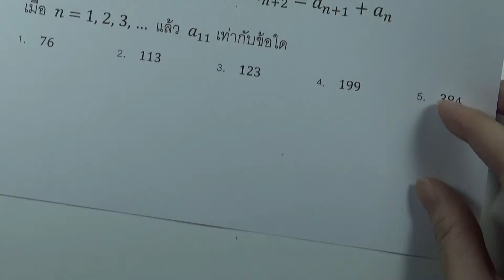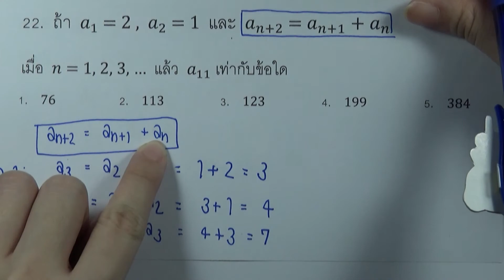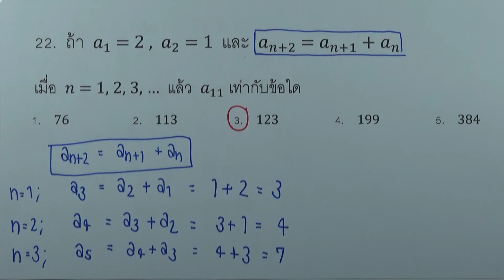เฉลยข้อสอบคณิตศาสตร์ O-NET ม.6 ปี2556 ข้อ22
เฉลยข้อสอบคณิตศาสตร์ O-NET ม.6 ปี2556